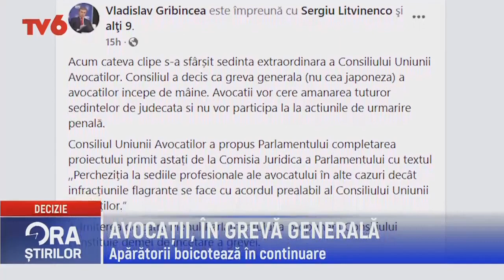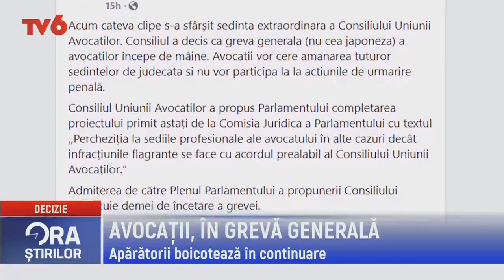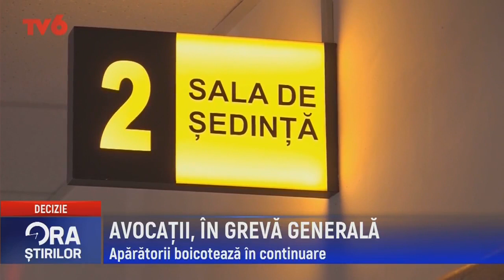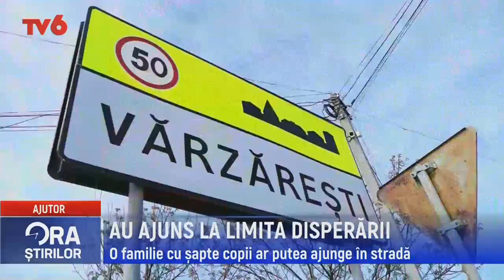Ora știrilor la TV6 2022-01-20 | 13:00